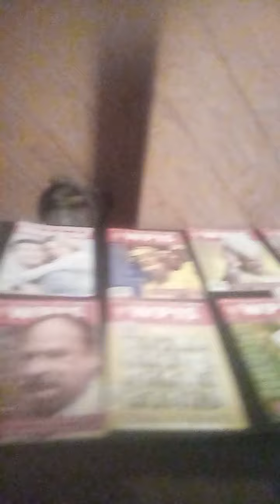SUWEREN W WEJHEROWIE STOI NA STRAŻY BEZPIECZEŃSTWA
Temat nr 1 to bezpieczeństwo Polski. Problemy z współpracą ZUS - ZOZ, potrzebna jest ustawa